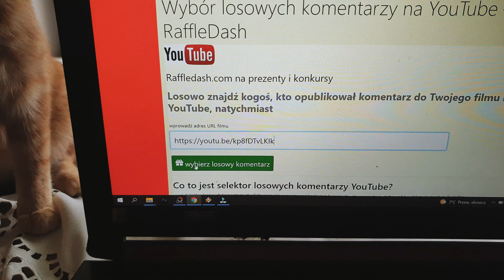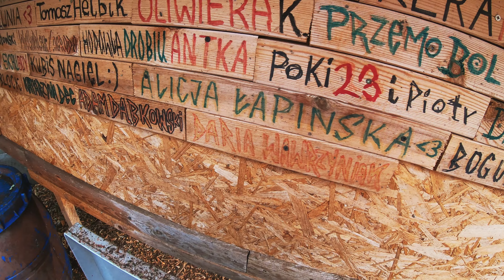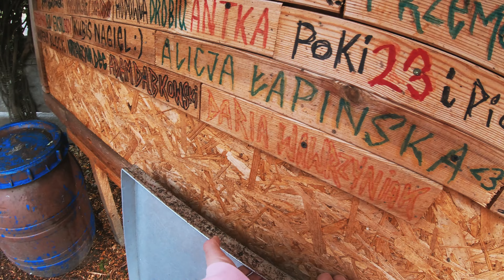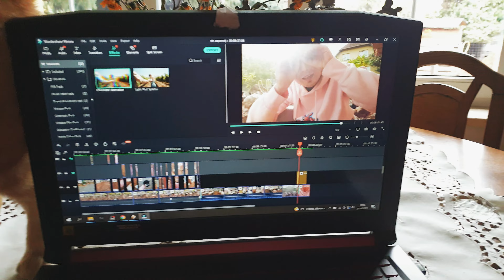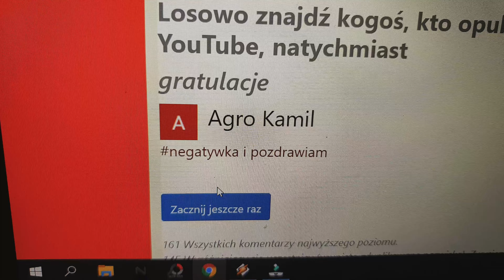Moje mini ZOO / odc. 30 "WYNIKI KONKURSU" 🔔 KTO WYGRAŁ BLUZĘ ❓❗️